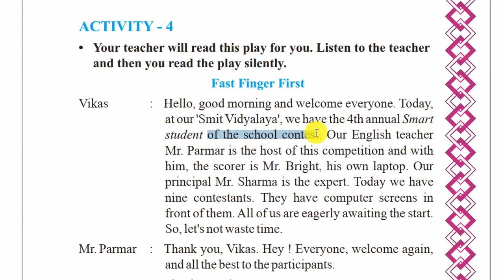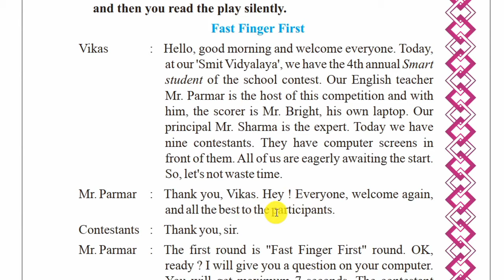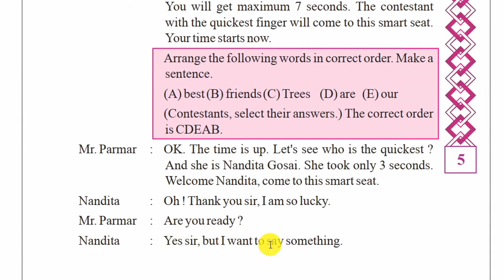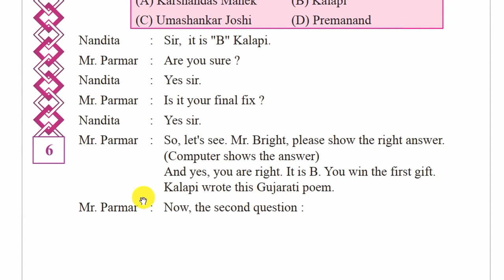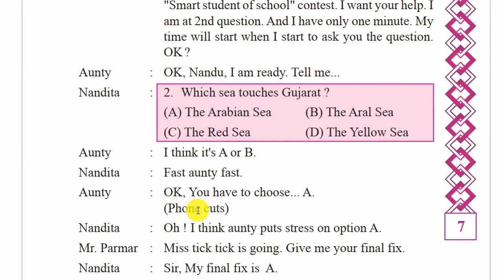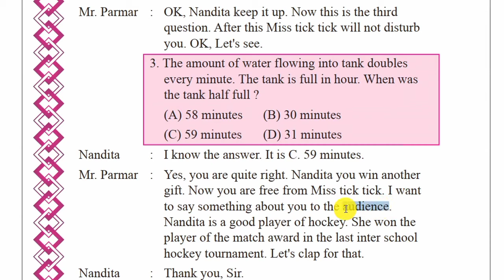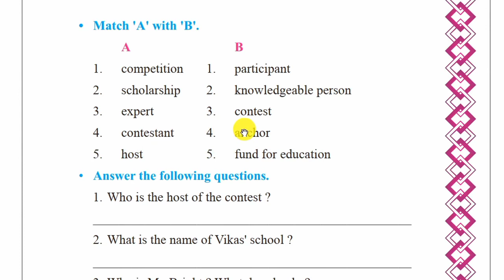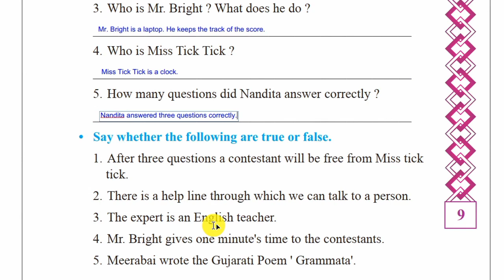ધોરણ 8 સેમ 1 યુનિટ 1 એક્ટિવિટી 4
સેમેસ્ટર 1
યુનિટ 1